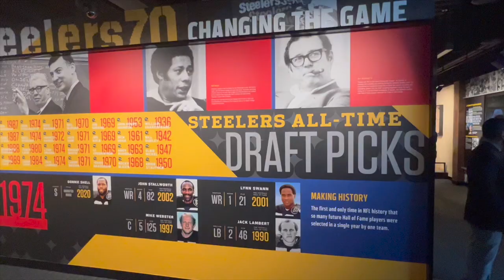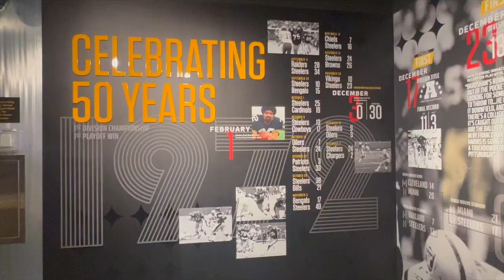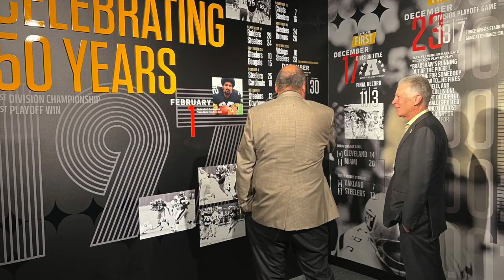Sneak Peak of Steelers NEW Hall of Honor Museum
Go inside the Pittsburgh Steelers Hall of Honor museum and hear from Art Rooney and Franco Harris.

Check Out All These Awesome Promos!